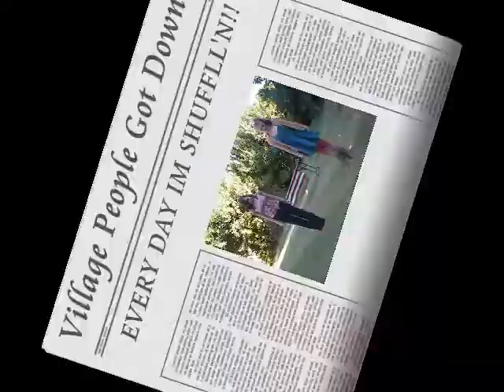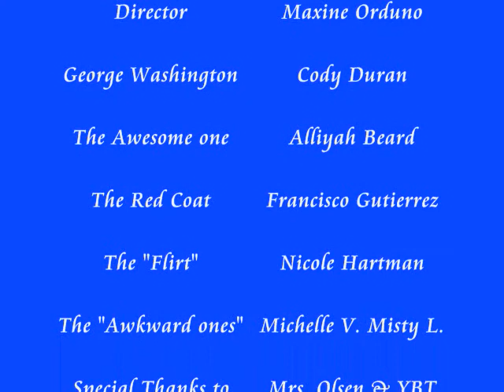The Good Fight KAPUSH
The awkward kids just producing another awkward video!! Enjoy XD
yes of course there are mistakes; it wasnt intended to be perfect

Lyrics
Woke up in New York Yesterday,
Found out the colonies got a new name,
Don't really know how it happened,
Guess and new rulings in place.

New soldiers and tactics that i don't know
people tell'n me to stay away from the red coats,
day turns night, night turns to
whatever we want as we stand up to say.

(Chorus)
Oh this is gunna be a new life
This is gunna be the good life,
This could really be a new life good life

Say oh with democracy and freedom
we created a new kingdom
this could really be a good fight for what we'd like.

To my friends in New York I say hello,
my friends in England they don't know
Where I've been for the past few years or so,
London, to jersey to the east coast.

Sometimes England's plans don't work out,
it seems like it's, unfair now,
we've got more stories,
listen to me-e-e-e what there's to complain about.

When you're tax'n like a foool
and tryin' to take us over,
when everything is wrong,
you get a rebelion

(Chorus)

Hopefully we will over come these pointless obsticles,
hopefully we will gain our independence and freedom,
hopefully Washington will lead us all to victory,
Cause hopefully the hope is we
have so much to feel good about.

(Chorus)
To my friends in New York,
I say hello, my friends in England they don't know.
We've been plann'n the past few years or so,
 London to Jersey to the west coast.

Some where scared, but it worked out
we pushed through, its all good now,
We have a brand new start,
so please tell me what there is to complain about...